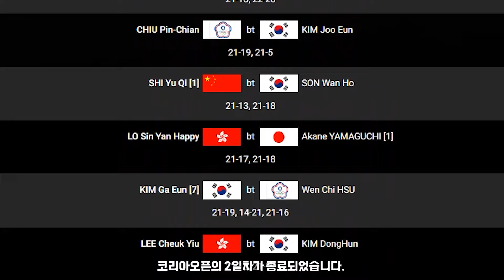코리아오픈 2일차 종료!! 결과를 정리해보고 3일차를 안내해드립니다.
2024 코리아오픈 3일차 일정안내
*현장사정(기권 등)의 이유로 변동 있을 수 있음

COURT 1
오후 1시 - 남자복식, 강민혁/서승재 vs 분진위안/고브쉠
오후 2시 - 여자단식, 김가은 vs 라인 크리스토페르센
오후 5시 - 여자복식, 김소영/공희용 vs 쉬/린
오후 8시 - 여자복식, 이유림/신승찬 vs 성/왕
오후 9시 - 남자복식, 김기정/김사랑 vs 쉬에 하오 난/쥉 훼이 한

COURT 2
오후 3시 - 여자단식, 심유진 vs 장이만
오후 7시 - 여자복식, 김혜정/정나은 vs 이쉬카와/코네가와

COURT 3
오후 12시 10분 - 혼합복식, 김원호/정나은 vs 쿠사르잔토/쿠수마와티
오후 1시 10분 - 혼합복식, 고성현/엄혜원 vs 가오쥔와/리취안
오후 3시 10분 - 남자복식, 최솔규/허광희 vs 충혼지안/하이칼 무하마드
오후 8시 10분 - 여자복식, 이소희/백하나 vs 고페이키/터메이징